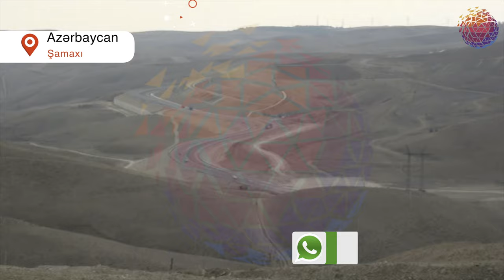Yeni çəkilən Bakı - Şamaxı - Yevlax yolunda çatlar əmələ gəlib